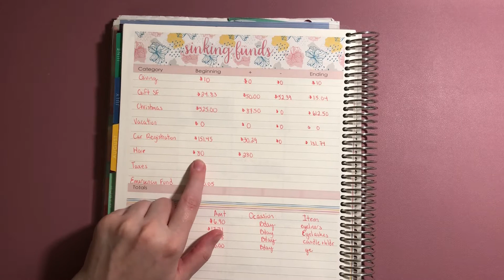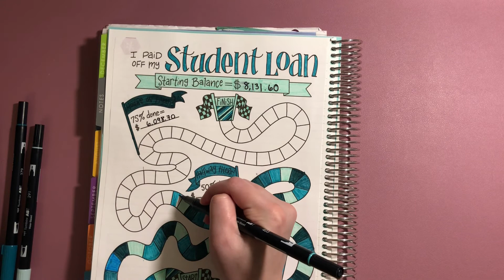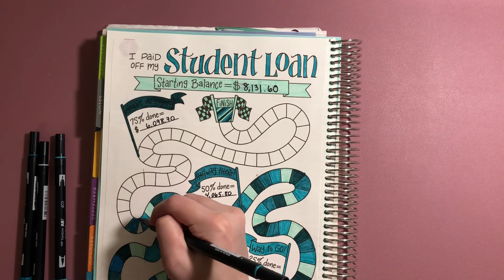DEBT SNOWBALL UPDATE I August 2020 Debt Tracker and Sinking Funds Results I Huge Debt Milestone!!!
Here's my update regarding my debt payoff for August 2020. I was able to make another large payment towards my student loans! Stick to the end to see what my remaining balance is.

*PaperMate Clearpoint .7mm Pencils
*Pilot Frixion Erasable Pens
*Floral To-Do Notepad
PlannerKate Stickers
*Happy Planner Budget Sticker Book